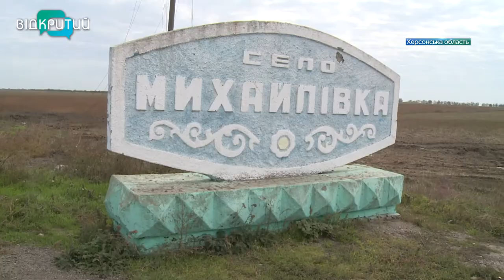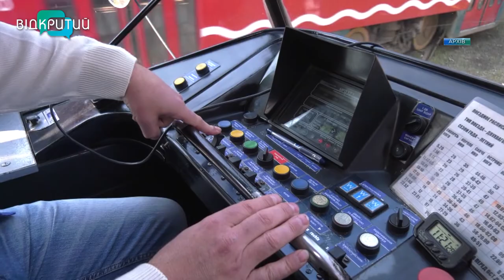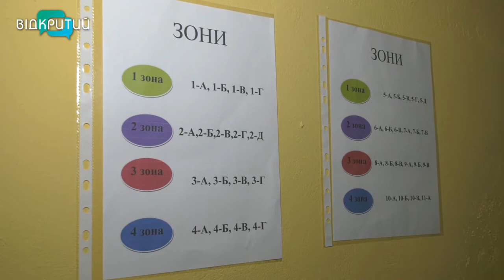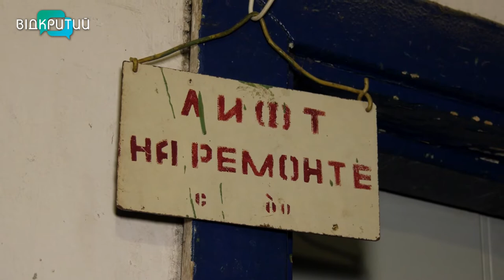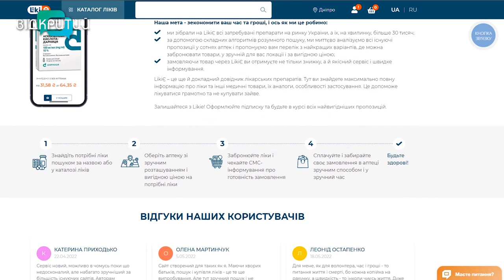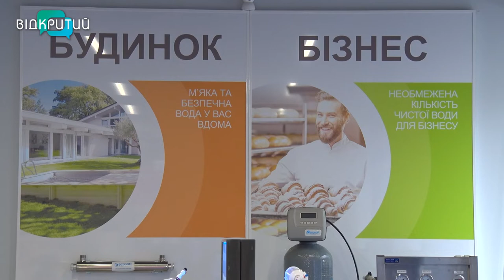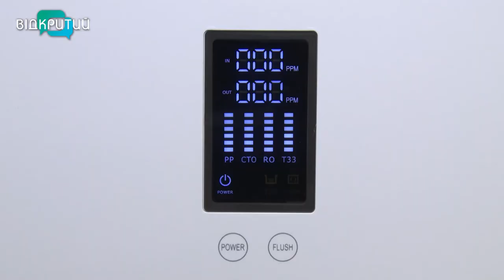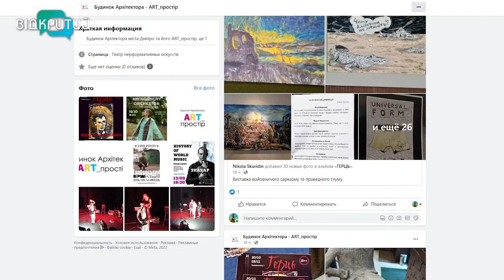Новини OPEN NEWS від 21 жовтня 2022 року 20:15